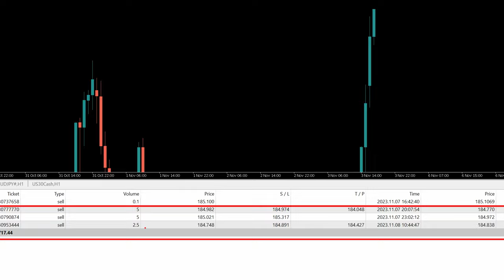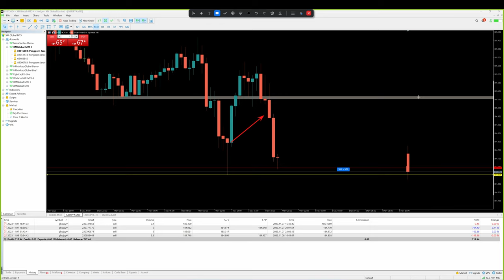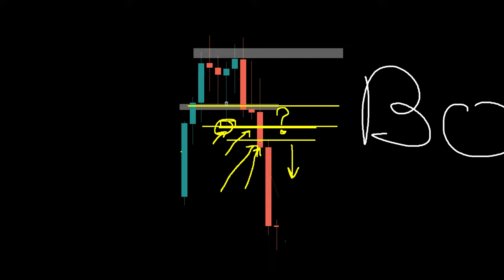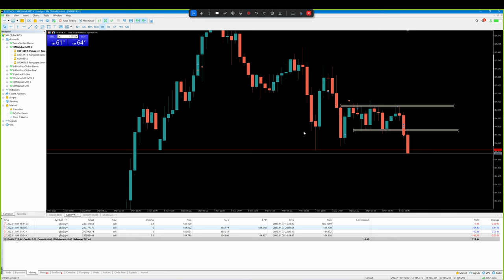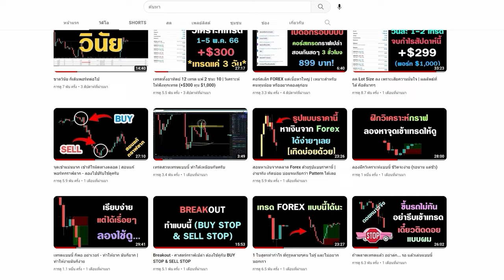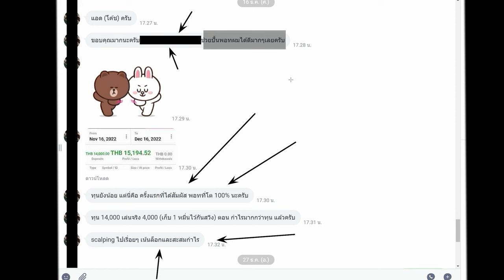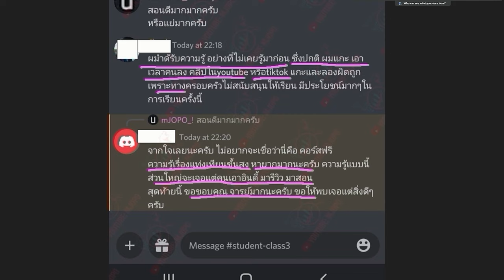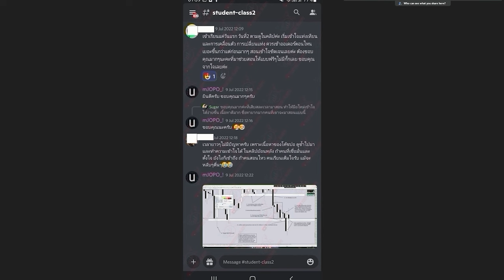GBP/JPY กำไร 1 วัน จากเทรดนี้รวม $700 | วิเคราะห์ให้ฟัง